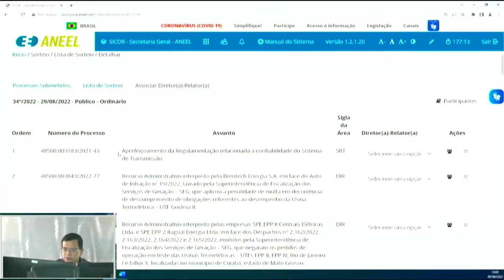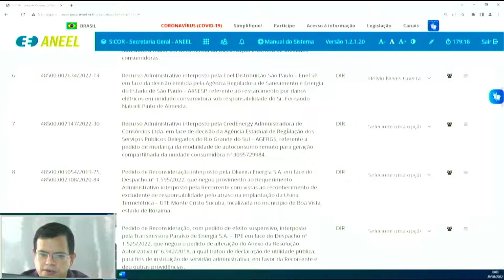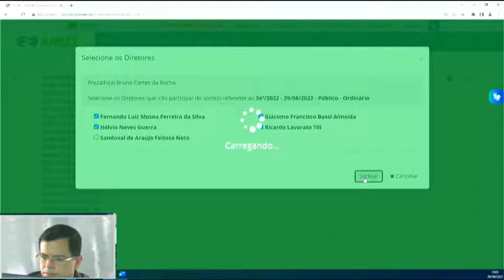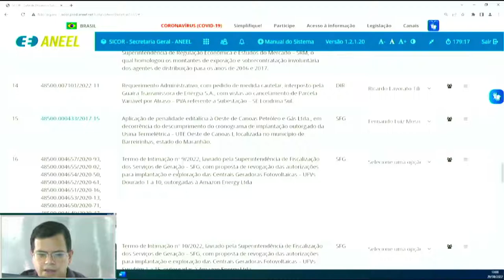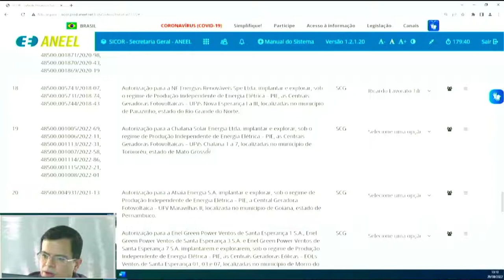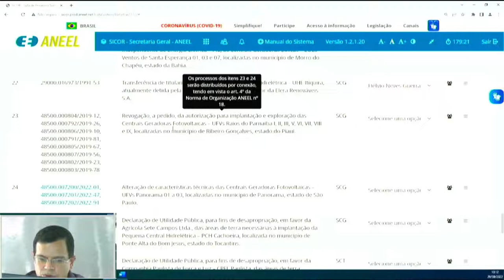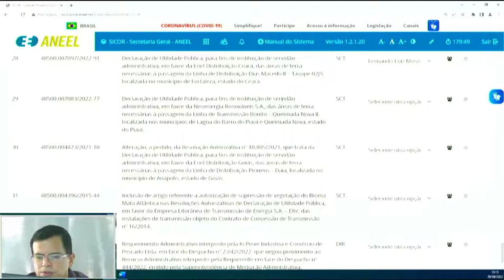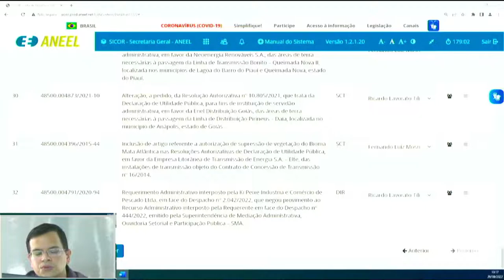34ª Sessão de Sorteio Público Ordinário de 2022 - 29/08/2022